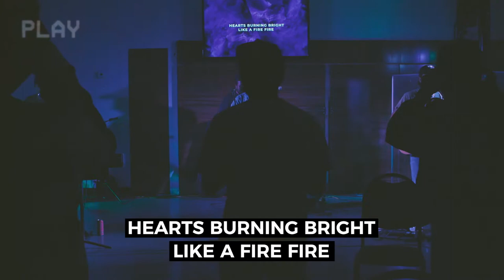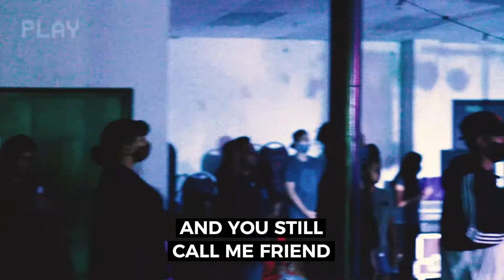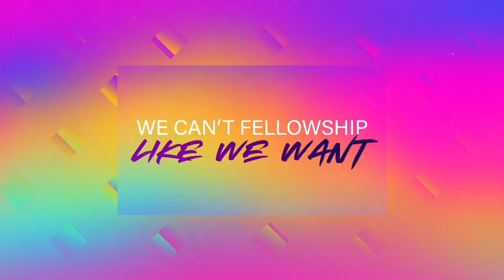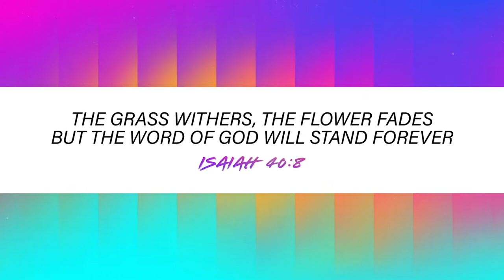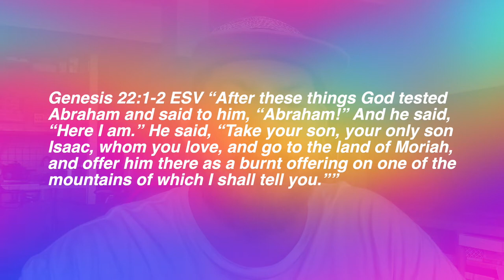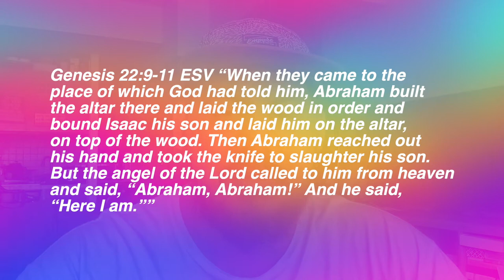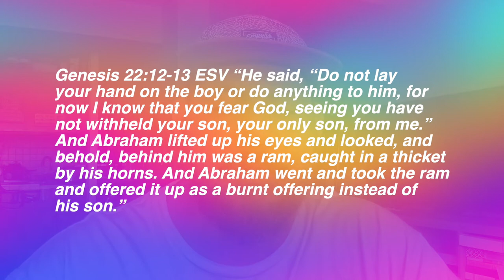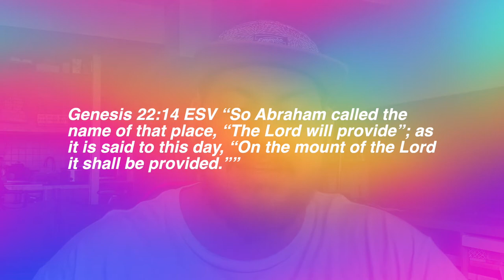"The Provided Ram" - Patrick Machado Jr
Our "Summer Fresh Playlist: Redemption Songs" continues with this week's message on Genesis 22.